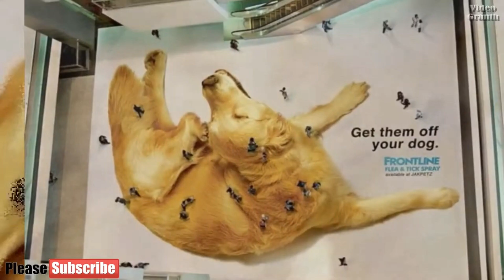Guerrilla Marketing - Examples | Kalinga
Guerilla Marketing

Guerrilla Marketing is a creative and unconventional approach to marketing that focuses on using imaginative, low-cost strategies to make a big impact. It often involves unexpected and attention-grabbing tactics to engage audiences and create memorable experiences that generate buzz and increase brand awareness.